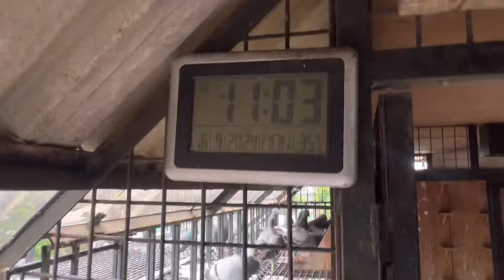NAWALA SI SUSTAGEN DAGIT!!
☑️XmakinaLine

👉JKT LOFT SHOPEE LINK:
▶️ shopee.ph/jktloft_tv

PIGEONS
DOVE
IBON
BIRDS
KALAPATI
KALAPATE
KALAPATIPS
KALAPATIDS
BIHAG
DAGIT
LAMBAT
NETOY
FLYERS
BREEDERS
RAREPIGEON
RACINGPIGEON
PIGEONRACING
UFC
ALAGANGMAGALING
BIRDSOUND
BIRDTRAP
TAIWANBIRDS
TAIWANPIGEON
OFFCOLORRACINGLIGEON
FREELIGHTPIGEON
FREEFLY
INAKAY
BLUEBAR
REDBAR
POOLING
NORTHDERBYRACE
SOUTHDERBYRACE
AGRITV
KALAPATIRACE
KARERANGKALAPATI
KALAPATIDAGIT
PIGEONBREEDER
PIGEONFLYER
TAGALOG
PIGEON
PITCHON
XMAKINAOFFICIAL
XMAKINA OFFICIAL
GAMINGPIGEON
PIGEON RACING
RACING PIGEON
BREEDER
PIGEONRACE
RACEPIGEON
WORTH 500K
WORTH 500K PART 2
FLYERS LOFT
AYUDA BIRDS
BAND ASSIGNMENT
1 HOUR FLYING TECHNIQUE MORNING VERSION
FLYING TECHNIQUE
KALAPATI KODAKAN TUTORIAL
KALAPATI TUTORIAL
PMV VACCINE CLONE 30
KOTRA BALELENG
KALAPATI PARK
PIGEON PARK
KALAPATI PARK SA MARIKINA
SIKRETONG PAMURGA
OFF COLOR PIGEON
MAMAHALING DAGIT
2HOURS RONDA
SWERTE NAKAPULOT